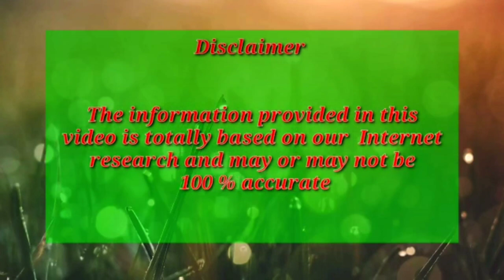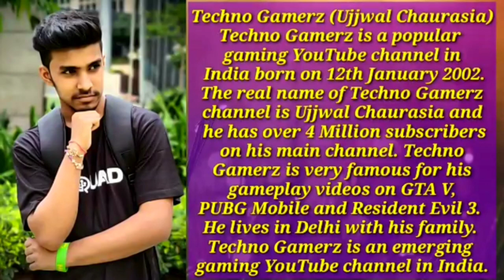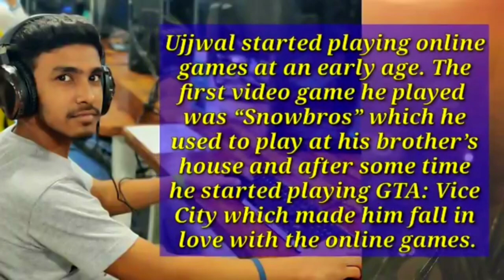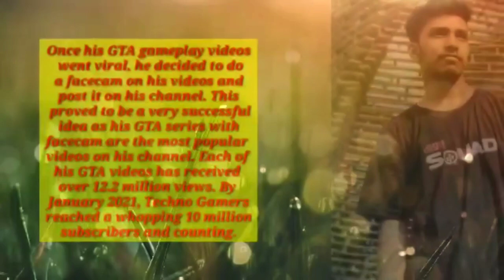Techno Gamerz ( Ujjwal Chaurasia ) Lifestyle 2021, Phone Number ,Girlfriend, Salary & Net Worth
Techno Gamerz ( Ujjwal Chaurasia )  Lifestyle 2021, Phone Number ,Girlfriend,  Salary &  Net Worth | Celebrity Facts N Secrets

Queries Solved :

1. Techno Gamerz ( Ujjwal Chaurasia ) Lifestory
2. Techno Gamerz ( Ujjwal Chaurasia ) LifeStyle
3. Techno Gamerz ( Ujjwal Chaurasia ) LifeStyle 2021
4. Techno Gamerz ( Ujjwal Chaurasia ) Wiki
5. Techno Gamerz ( Ujjwal Chaurasia ) Bio
6. Techno Gamerz ( Ujjwal Chaurasia ) Biography
7. Techno Gamerz ( Ujjwal Chaurasia ) Girlfriend
8. Techno Gamerz ( Ujjwal Chaurasia ) Unknown Facts and Secrets
9. Techno Gamerz ( Ujjwal Chaurasia ) Income Salary and Net Worth 2021